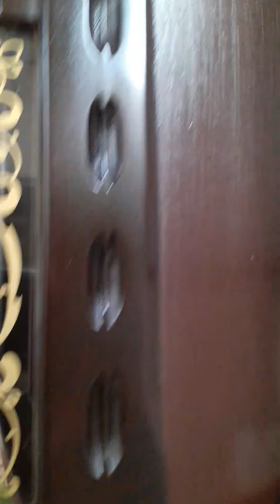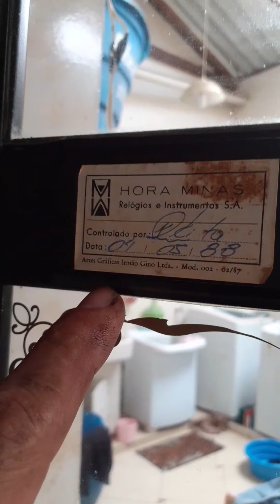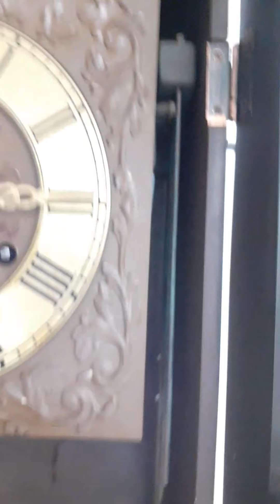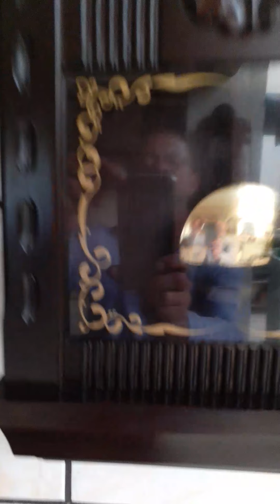Funcionando o eska